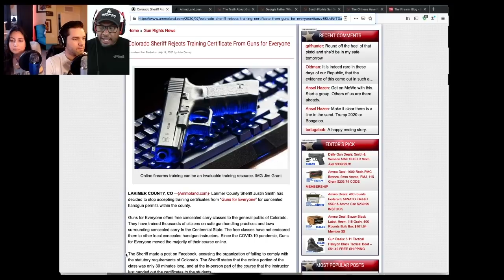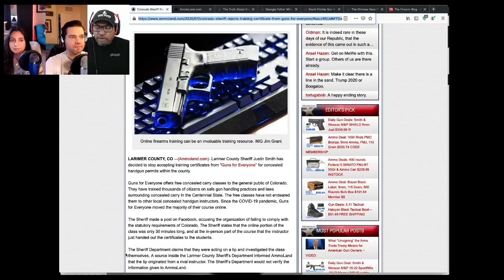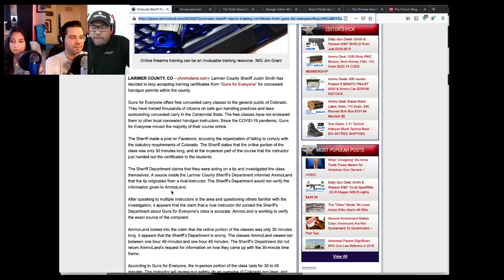Justin Smith Sheriff Colorado Rejecting Training Certificate from GFE